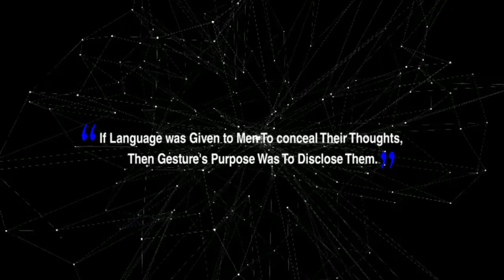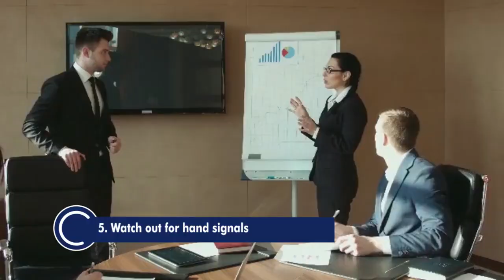8 Ways to Read Someone's Body Language 1